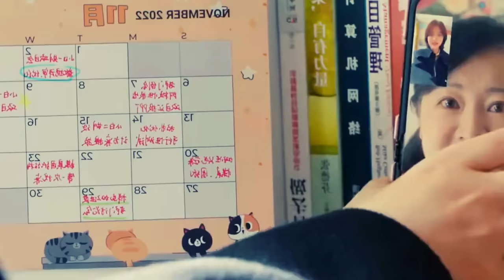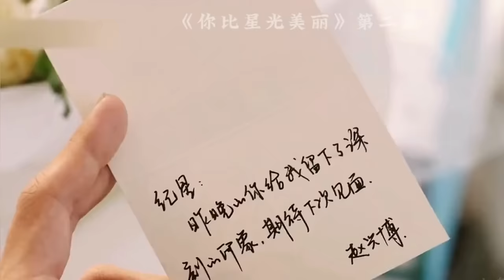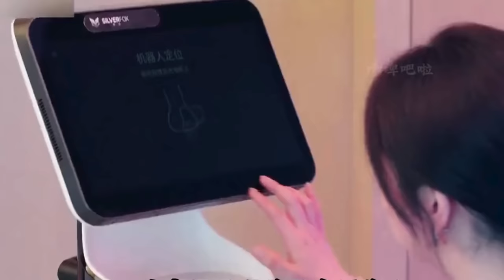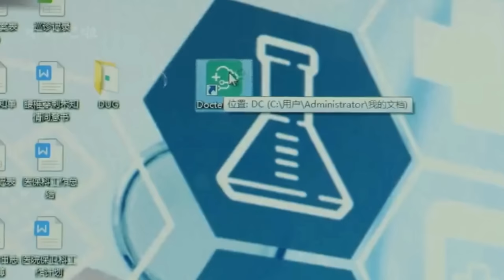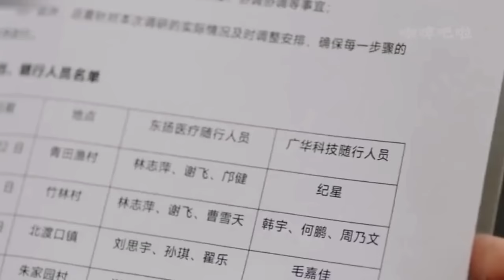Review Phim Em Đẹp Hơn Cả Anh Sao Tập 1-10| Đàm Tùng Vận & Hứa Khải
►HOANGU-FILM khuyến khích bạn xem phim ở những kênh chính thống
►Hầu Hết Các Video Của Kênh Đều Thuộc Loại "Được Sử Dụng Hợp Lý" Theo Mục 107 Của Đạo Luật Bản Quyền Hoa Kỳ Năm 1976.